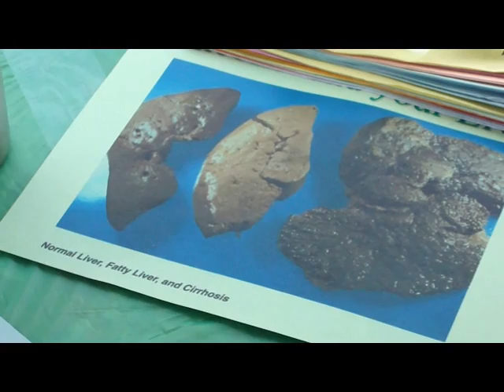Community Health Fair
San Pedro Community Health Fair.